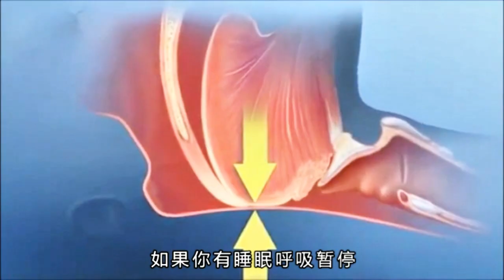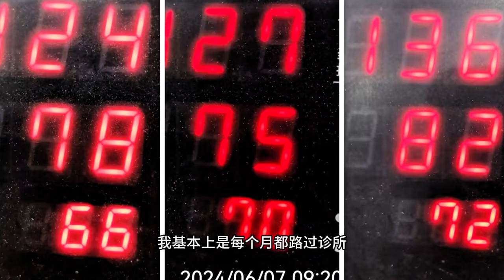Skipping lunch can lead to losing 20 pounds. 中饭不吃瘦20斤 中国 | China | CPAP | 呼吸机